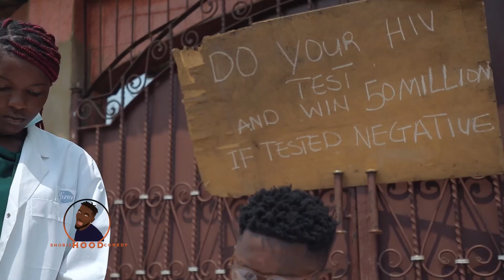Do HIV test and win 50 million